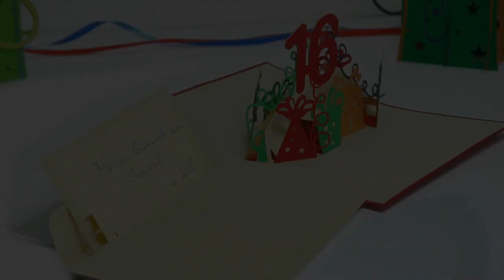LIN Pop-Up 3D Karte zum Geburtstag, 3D Klappkarte, Pop UP Karten Geburtstagsgeschenk, 16. Jahre